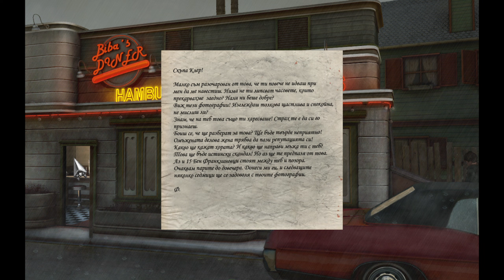Черното Огледало 2 ( Black Mirror II ) ( BG ) част 6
Когато самотният Дарън Майкълс се сприятелява с красивата Анджелина, той няма представа какво му е подготвила съдбата. Примамливата Анджелина също привлече окото на няколко други; и когато тя внезапно изчезва, Дарън открива, че се пита какво се е случило с нея, докато е преследван от поредица от мъчителни и непрекъснато засилващи се кошмари. Търсенето на изчезналия приятел от Дарън и собствения му разум го отвеждат на смразяваща експедиция от малкия му град в Нова Англия до царуващото зло в замъка Черно огледало. По време на пътуването си Дарън ще се потопи в тъмните тайни и бурната история на злополучното семейство Гордън в замъка. Легендата разказва, че семейство Гордън е било преследвано от древно проклятие, което в крайна сметка е довело до гибелта им преди повече от десетилетие. Ще успее ли Дарън да преодолее тези демони и да намери Анджелина? Или ще стане следващата жертва на проклятието?